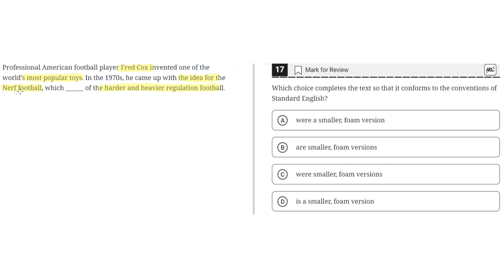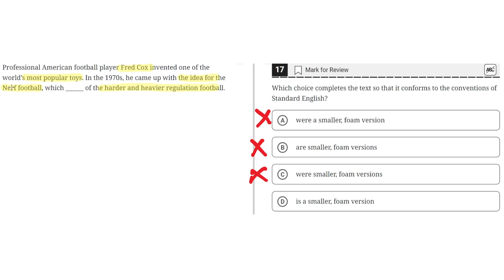Digital SAT Practice Test 3 - Reading Module 1 - Question 17